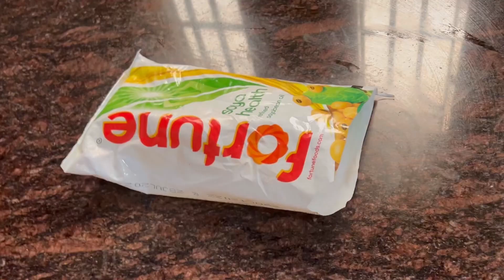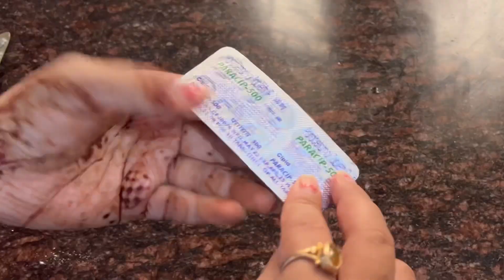Useful kitchen tips/एसी अनोखी किचन टिप्स जो कभी नहीं देखी होगी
𝟓 𝐔𝐒𝐄𝐅𝐔𝐋 𝐊𝐈𝐓𝐂𝐇𝐄𝐍 𝐓𝐈𝐏𝐒. Itne Amazing Money & Time Tricks Jo Aapke Ghar/Kitchen Ke Kaam Kar Denge Chutkiyon Mein.

kitchen